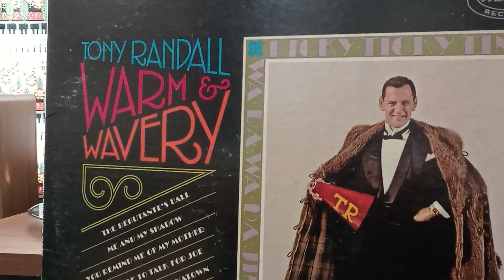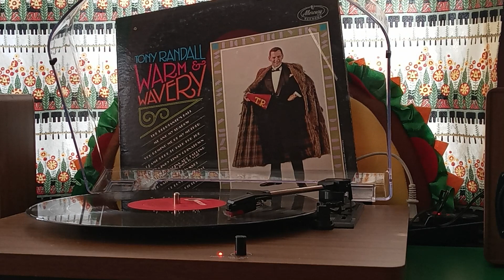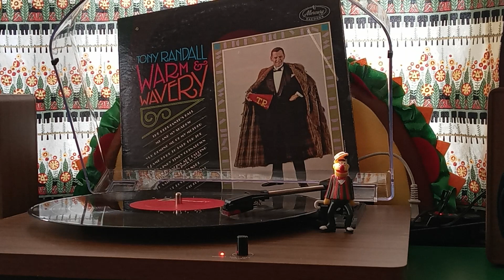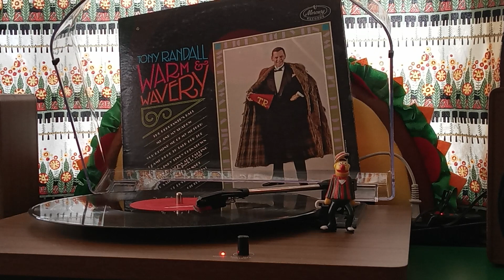Tony Randall: "Warm and Wavery" Mercury LP, Side One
Shake out your raccoon coat, grab your megaphone, and croon along with Tony Randall on this album of (not-so golden?) oldies!  These 1920's-era songs were a quaint reminder of a bygone era at the time of this release.  Please bear in mind that the lyrics were a product of their time.